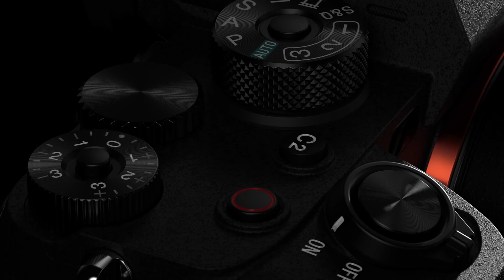เลนส์สุดเจ๋ง ที่กอล์ฟมาเยือนเลือกใช้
เทคนิคการเลือกเลนส์สไตล์กอล์ฟมาเยือน เลือกยังไง พกตัวไหน มาดูกัน